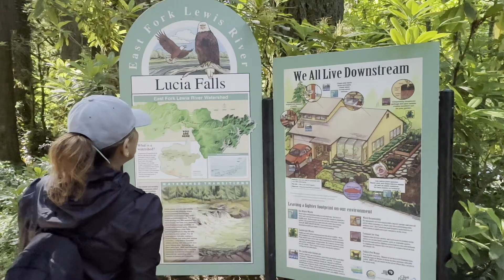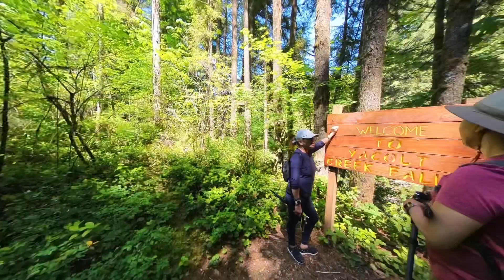Lucia, Moulton & Yacolt Creek Falls, The Great Washington Outdoors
Lucia Falls stands at around 25 feet, a scenic waterfall located in the southwestern part of the Washington state, near the town of Battle Ground.  It cascades down in multiple tiers, creating a captivating display of water descending amidst lush green surroundings.

The falls offer visitors a peaceful and refreshing escape, with hiking trails that provide varying viewpoints of the cascades, allowing for an up-close experience with the raw power and beauty of nature.

Moulton Falls is another stunning waterfall in Washington,  standing at around 15 feet,  situated in the same East Fork Lewis River area near Yacolt. It boasts a distinctive wide-drop cascade that spans across the riverbed. The waterfall is known for its striking horsetail formation as the water plunges over a basalt ledge, creating a mesmerizing curtain-like effect.

The Moulton Falls Bridge adds to the charm of the scene, allowing visitors to view the waterfall from a unique vantage point.

Yacolt Falls is a captivating waterfall located near the town of Yacolt in Washington. This hidden gem offers a more intimate and secluded experience compared to some of the larger waterfalls in the area. This falls is about 24 feet high, nestled within lush forested surroundings, accessible via a scenic hike that winds through the tranquil wilderness. It's a perfect spot for those seeking a quieter and less crowded waterfall experience in the Pacific Northwest.

The surrounding landscape offers an idyllic setting for picnics, leisurely walks and photography making these waterfalls a popular destination for nature enthusiasts and those seeking a serene outdoor experience.